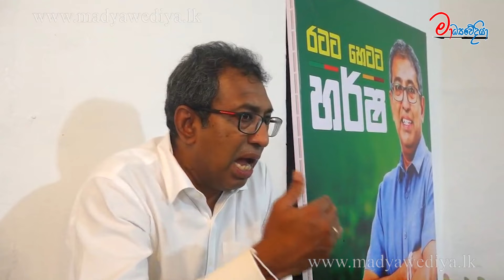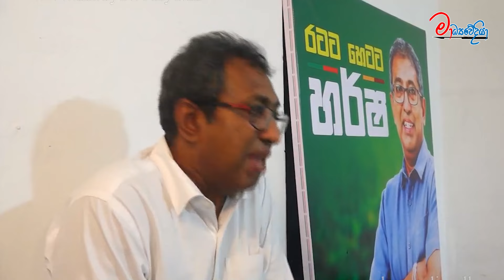හර්ෂව පාර්ලිමේන්තු යවපු සියලු දෙනාට කප් කේක්